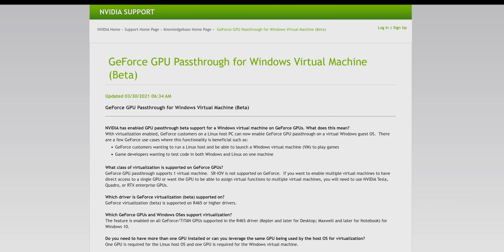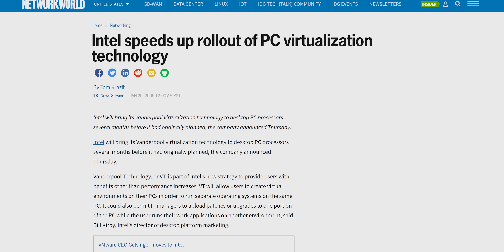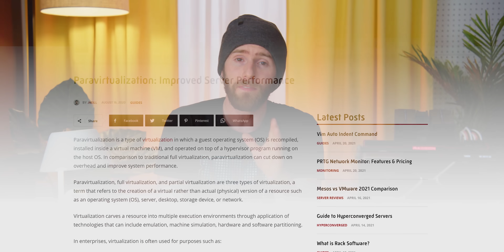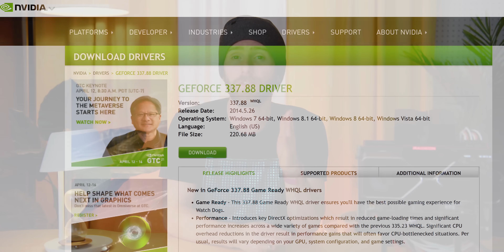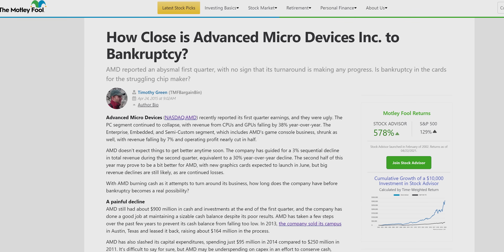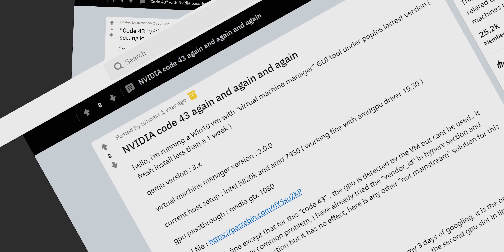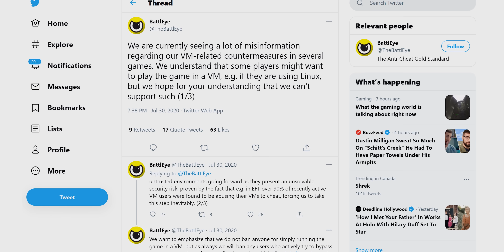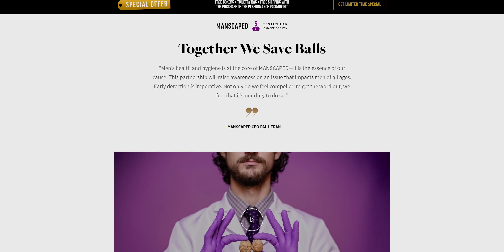7 Years Late is Better than Never. - Nvidia GPU Passthrough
For years, Nvidia has tried to artificially block GPU passthrough on GeForce cards, but now they’ve finally made a 180. Could this be the start of a new Nvidia?